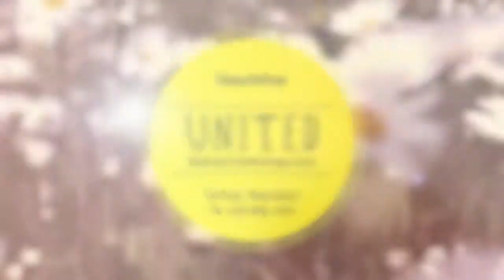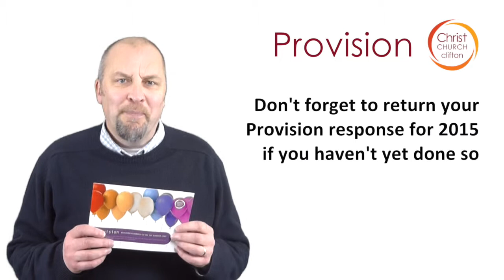30th November 2014 Church Family News